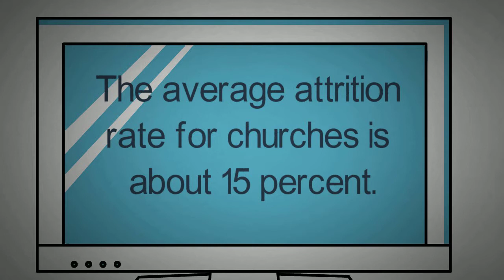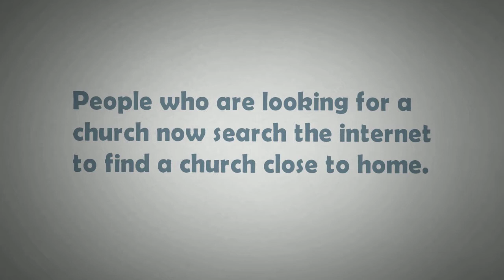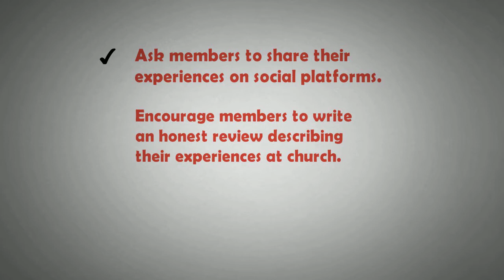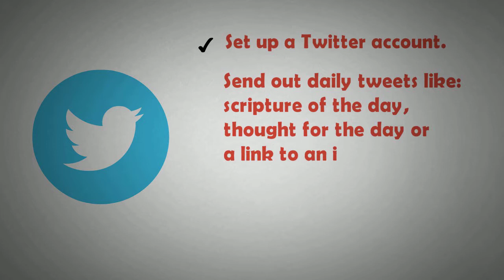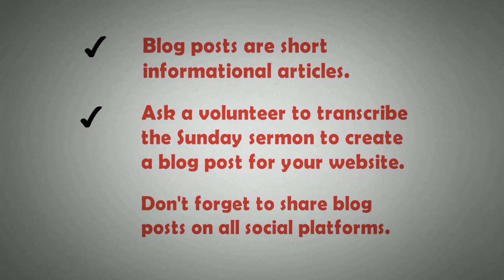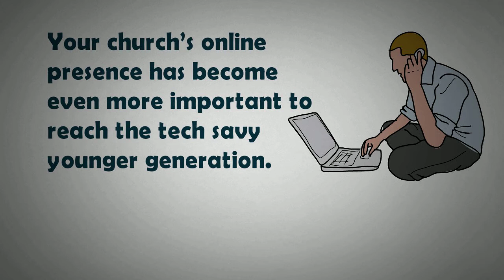Tips for managing your church's online presence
Churches need to rank in the search engines to get traffic to their website and, more importantly, to their front door. These simple steps can help your church get started quickly.